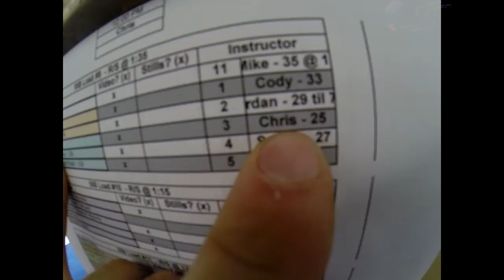Julia Pilon's Tandem skydive!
Julia Pilon's tandem skydive at Skydive Snohomish!